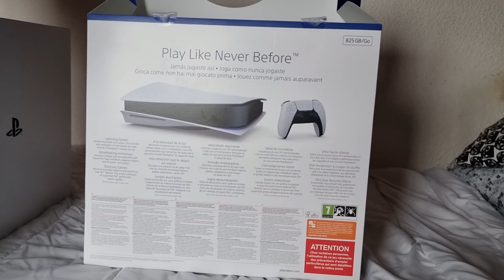Unboxing PlayStation 5 Disc Version - March 2022 - Europe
Unboxing Disc Version of PlayStation 5